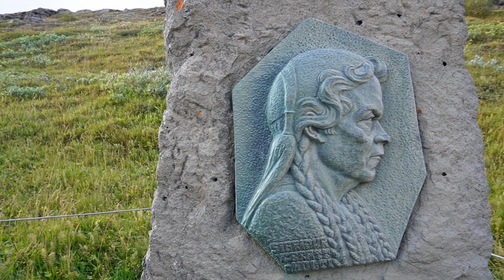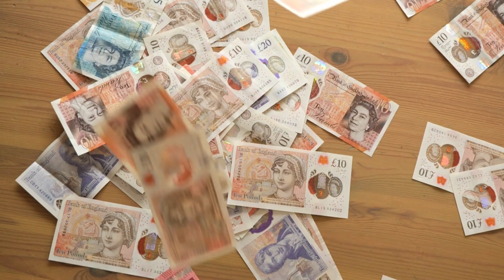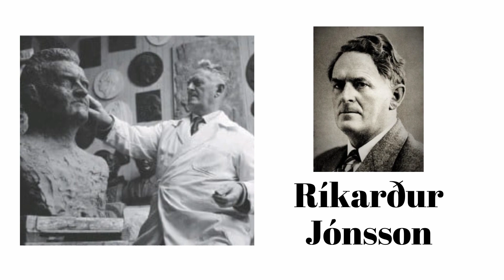Gullfoss y Sigríður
¡Hola!

Hoy hablamos de una mujer que luchó por preservar esta belleza natural.